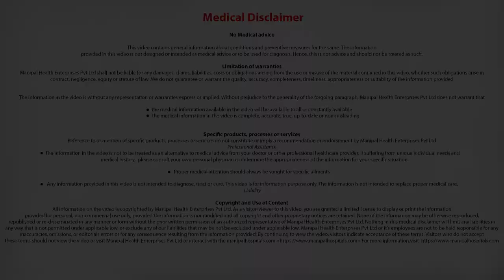What are the symptoms of a rotator cuff tear? |Dr Sushal Shanthakumar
Dr. Sushal-Shanthakumar explains symptoms of a rotator cuff tear.